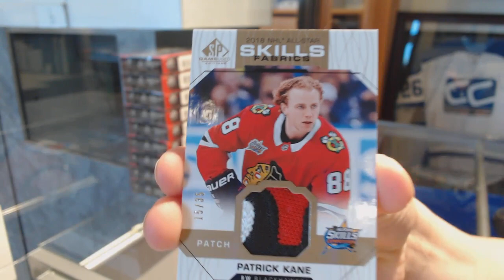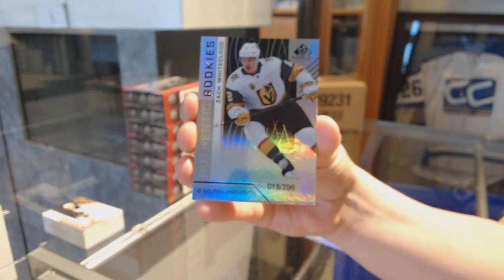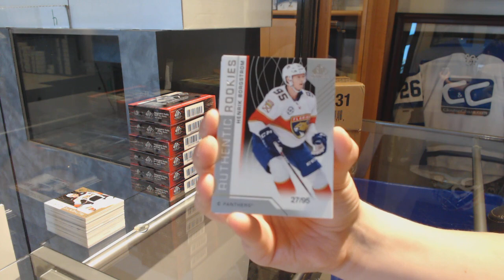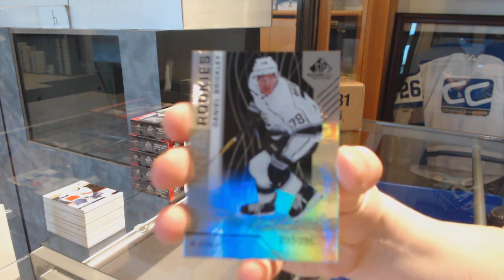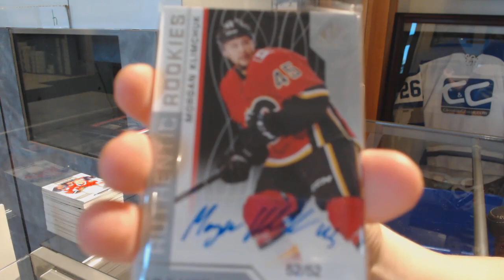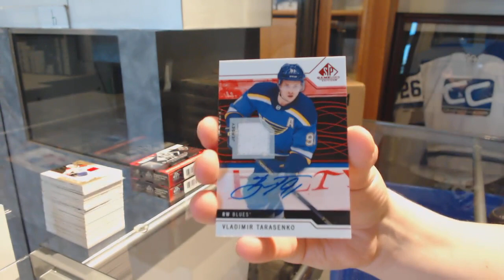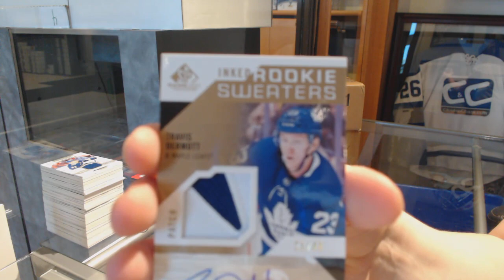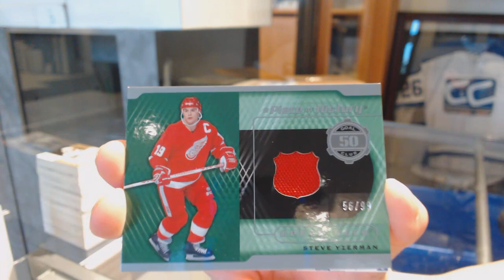18-19 Upper Deck SP Game Used Hockey 10 Box Case Break - C&C GB #9823